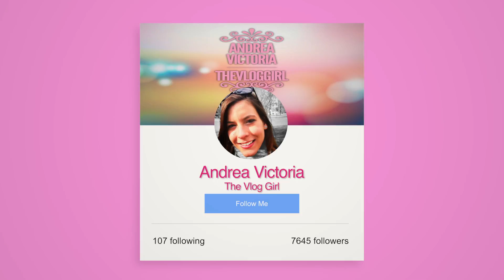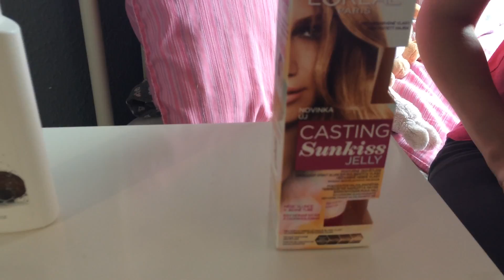Review of My Disappointed Products HD 1080p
Hi,
This is my first disappiontment video. I made this because I tried some products which was so bad for me but maybe its good for you but not for me.

Now I show these shampoos and creams. :)